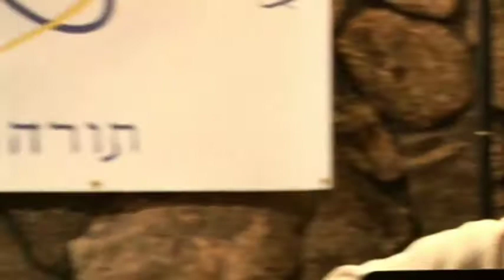Reb Zalman on Niggunim (December 15, 2005)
A session on niggunim (spiritual melodies) with Rabbi Zalman Schachter-Shalomi (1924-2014), accompanied by Eyal Rivlin on guitar, during Hannukah, for the Conscious Learning Community at the Unitarian Universalist Church in Boulder, Colorado on December 15th, 2005. Video by Michael Kosacoff.

From the year 2000 to 2014, Boulder psychotherapist, Michael Kosacoff (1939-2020), filmed hundreds of private sessions, public talks, and events with Rabbi Zalman Schachter-Shalomi (mostly in Boulder, Colorado). In 2018, Kosacoff offered to collaborate with the Yesod Foundation in making his private collection of video recordings of Schachter-Shalomi and others available to the public on Youtube. Described by Netanel Miles-Yépez.

If you appreciate these videos, please support the Yesod Foundation in bringing them out